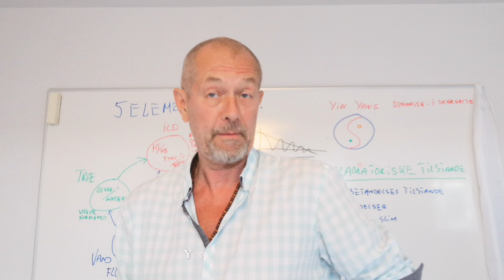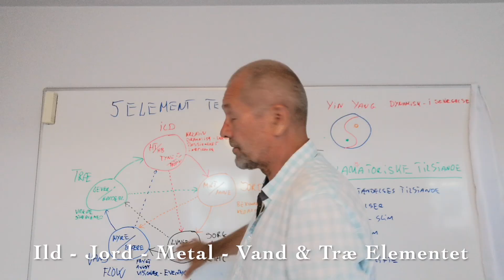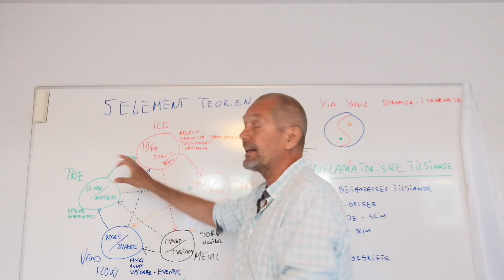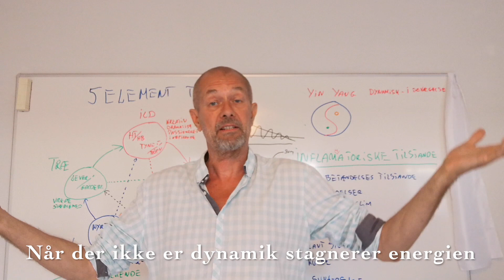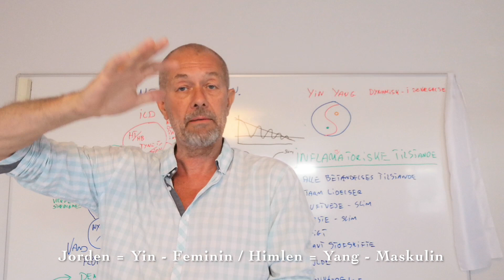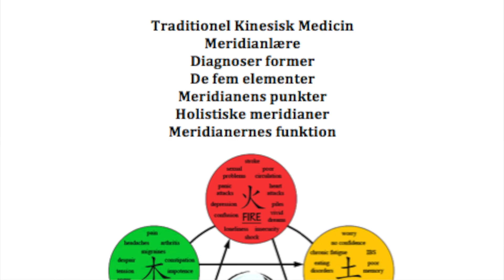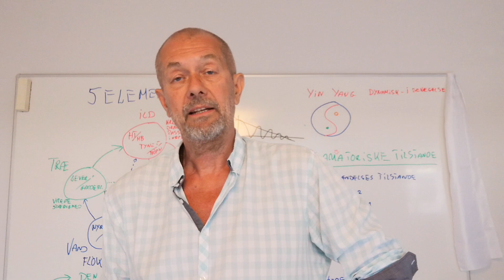Yin & Yang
Noget om begrebet Yin & Yang.
Begrebet stammer fra Taoismen, og er formlen for at forstå, hvordan al energi bevæger sig i kroppen og sindet.
Hvordan alting er forbundet. Hvordan handliner skaber reaktioner.
Hvordan alle processer i kroppen er forbundet, og de fleste af vores fysiske, mentale og følelsesmæssige symptomer, er naturlige reaktioner af en påvirkning.
Hvad der ikke er så mange der snakker om, er at der ikke eksisterer universelle metoder at løse et problem på.
Der findes kun individuelle.
I det at lære ens egen Yin/Yang balance ligger nøglen til at skabe balance i dig selv.
Der findes ingen Quick fix.
Der findes ingen piller som løser det samme problem i alle mennesker.
Vi er heldigvis forskellige, vi reagerer forskelligt og skal forståes forskelligt.